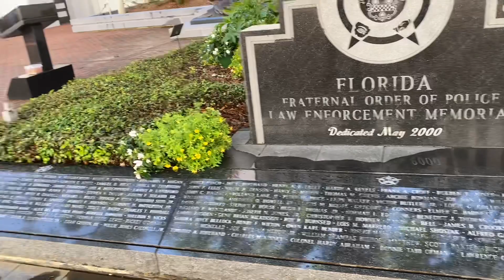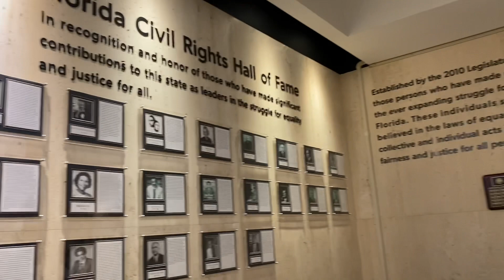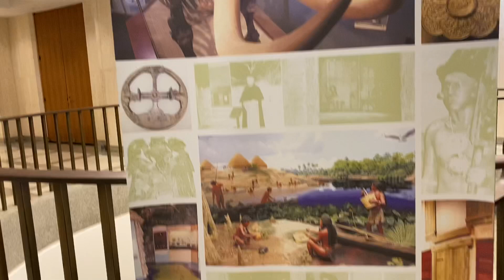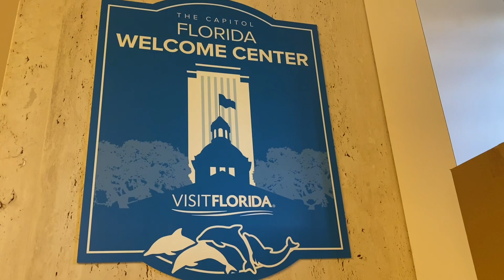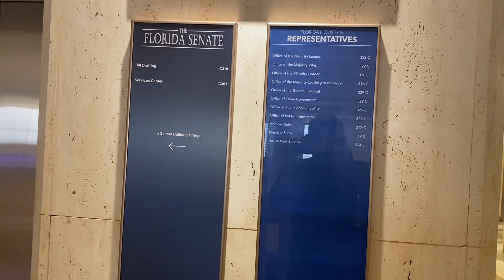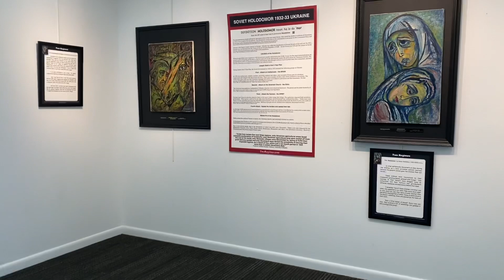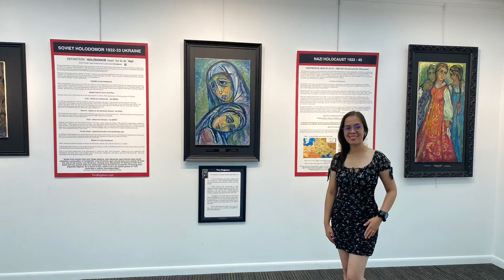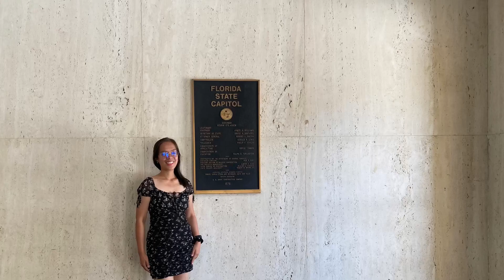The Florida Capitol Building Part2@EddyJesseUSA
Follow along as we enter and have a tour inside the Florida’s Capitol Building.@EddyJesseUSA